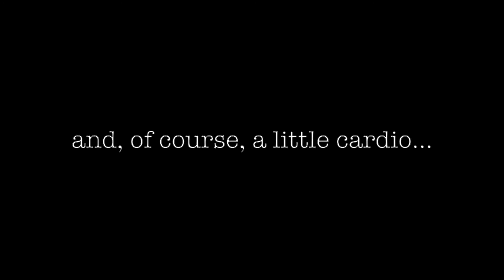self-isolation workouts, part 1: upper body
my gym is closed, and i'm self-isolating---but there's no way i'm letting this take away my gains!